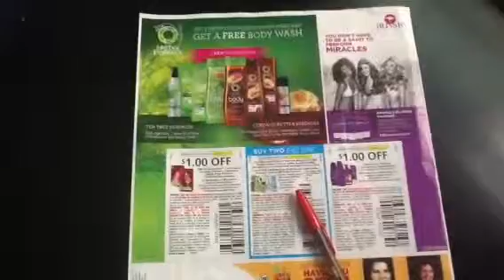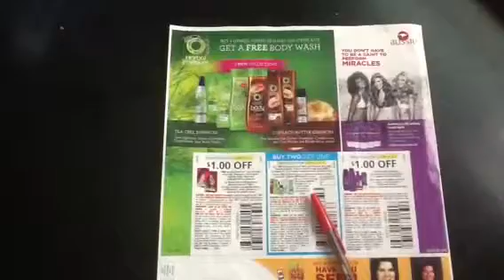Red plum 7/3/14